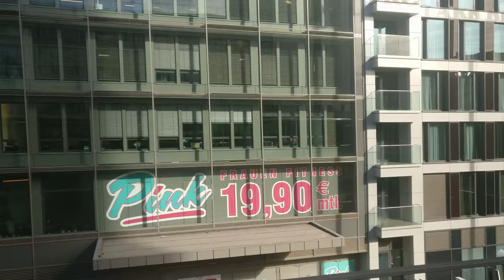Taking an S Train in Berlin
Another CC-BY train video. Rolling shutter effect caused the skewing, sorry.